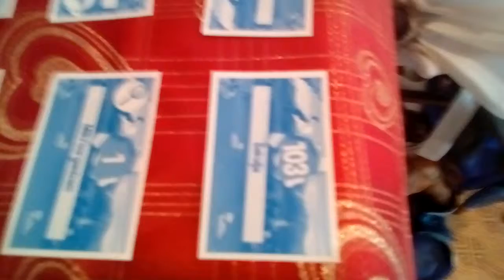Nove slikice! Prvi del